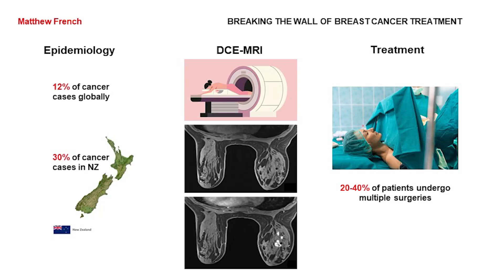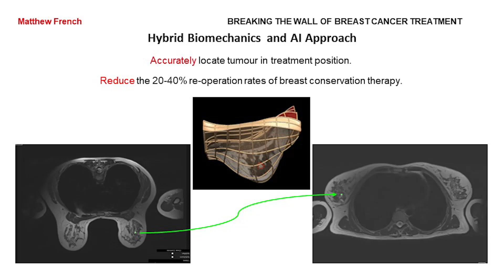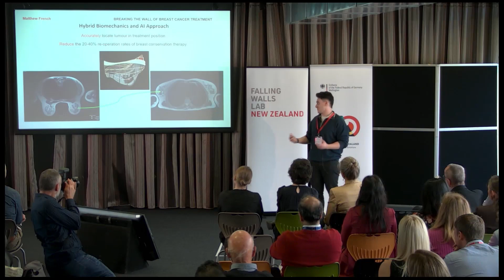Matthew French: Breaking the Wall of Breast Cancer Treatment